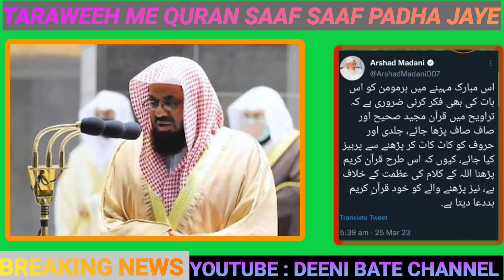26 MAR 2023 : TARAWEEH ME QURAN SAAF SAAF PADHA JAYE | MOULANA ARSAD MADANI | DEENI BATE CHANNEL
26 MAR 2023 : TARAWEEH ME QURAN KO SAAF SAAF PADHA JAYE | MOULANA ARSAD MADANI | DEENI BATE CHANNEL